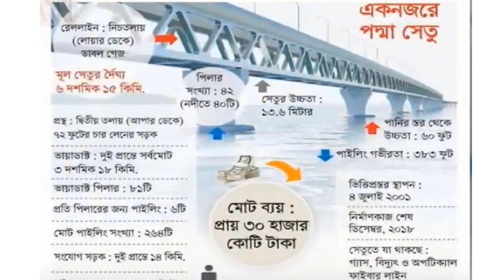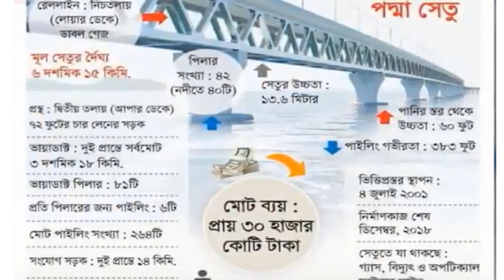পদ্মা সেতুর সেই ১৪ পিলারের নকশা চূড়ান্ত | Construction of Padma bridge | Bangla News Today| OS TV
পদ্মা সেতুর কাজ প্রায় শেষের দিকে | Padma Bridge Bangladesh Latest Construction 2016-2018
পদ্মার তলদেশ এতই রহস্যময় যে, পদ্মা সেতু নির্মাণে জটিলতা, পিলার আর বসাতে পারছেন না প্রকৌশলীরা !!!
পদ্মা সেতুর প্রকৌশলীরা ১৪টি পিলারের নকশা চূড়ান্তের জন্য বৈঠকে বসেও যে কারনে সমাধান খুঁজে পাচ্ছেন না
পদ্মা সেতুর রুপ পরিবর্তন নতুন.নকশা প্রধান খুটির পাইলিন নির্মান কাজ শুরু Construction of Padma bridge
এবার পদ্মার নীচে থাকা দানবের মুখে পিলার চাপা দিয়ে শক্ত ভাবে দাঁড়াচ্ছে স্বপ্নের পদ্মা সেতু
Previous Video Link: